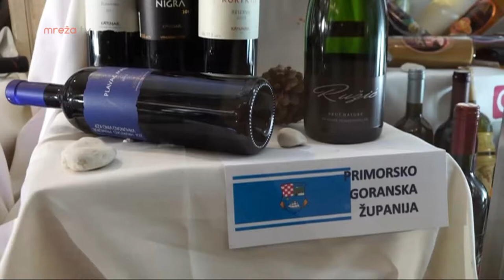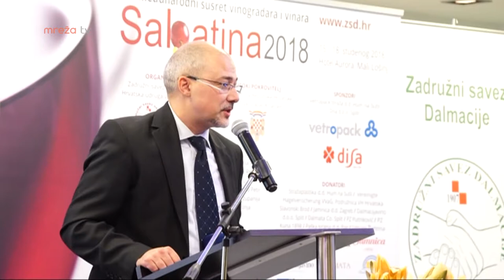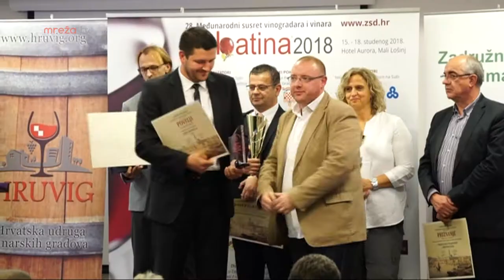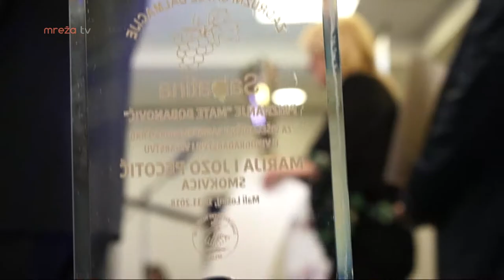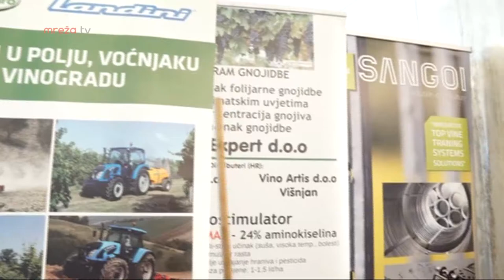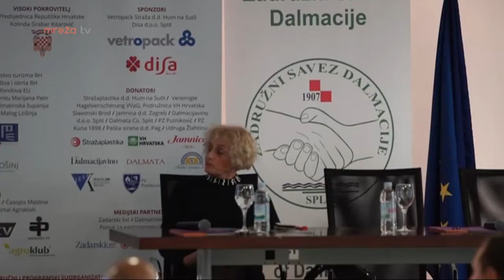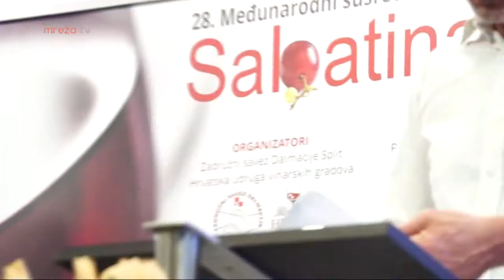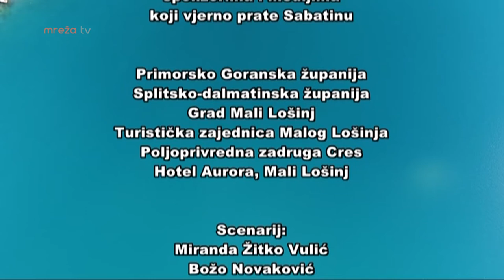SABATINA 2018. 15.02.2019.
MrežaTV